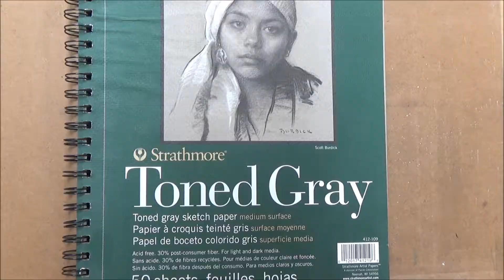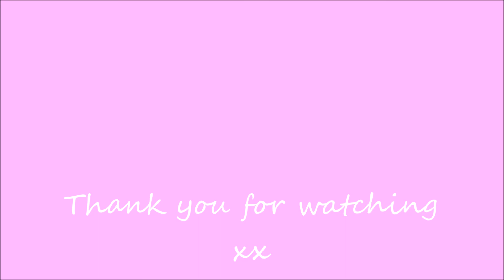💜😍How to Draw a REALISTIC UNICORN (HORSE)- A Step by Step tutorial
Hi Everyone! In Today's TUTORIAL, I show you How to DRAW A REALISTIC UNICORN - step by step! This step by step method will also work for drawing a realistic HORSE too, since I used a reference picture of a horse to draw my unicorn!

I hope you enjoy the video and find it helpful- If you are new to my channel, please consider subscribing for twice weekly videos and feel free to offer any suggestions for future videos.

NEW! My Other Art Channel